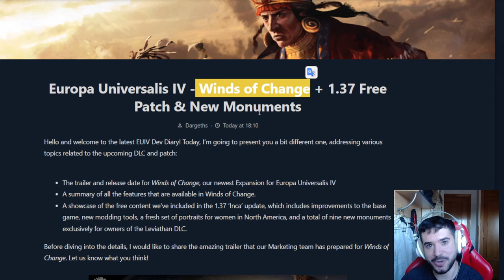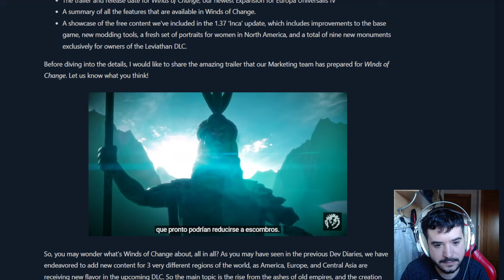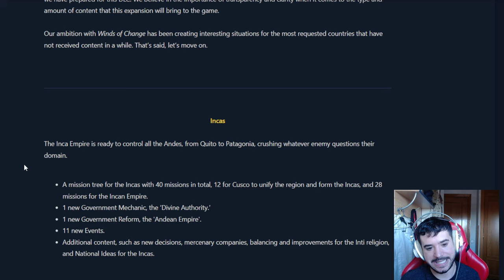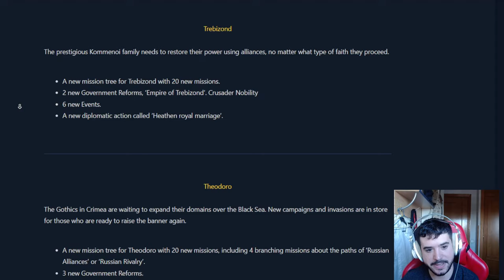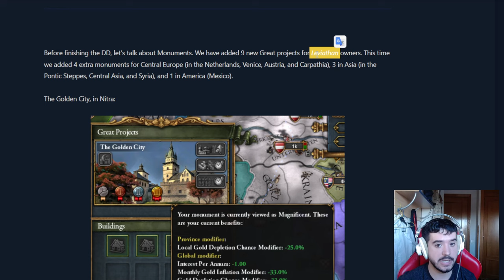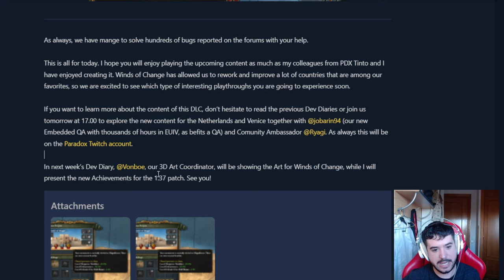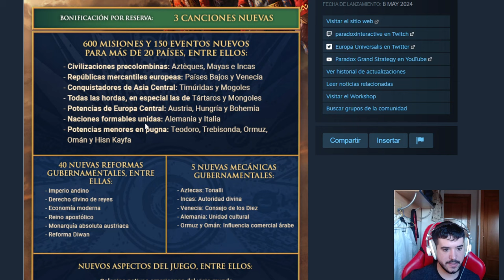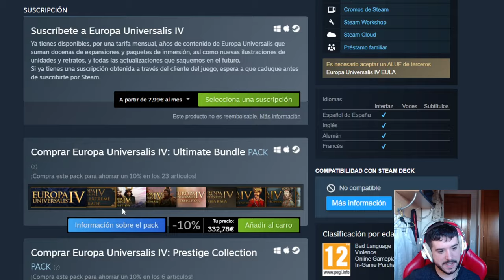WINDS OF CHANGE es el NUEVO DLC DE EU4 (Y último?)